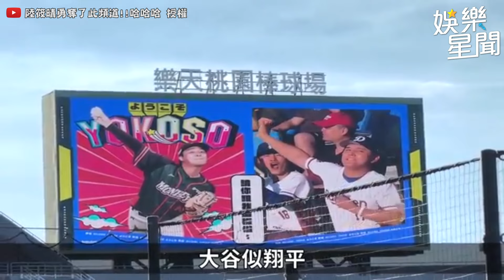樂天「YOKOSO趴」 台日辣舞大PK 卉妮、KAHO 超唯美模樣流出！球迷嗨喊：太厲害！｜女神搜查線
@sunnie0111 授權
友邦連結區